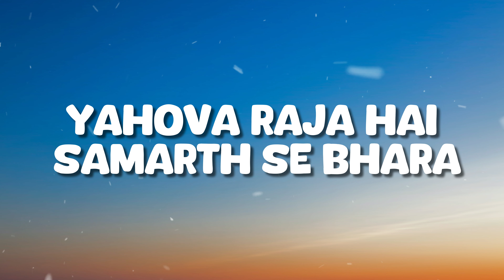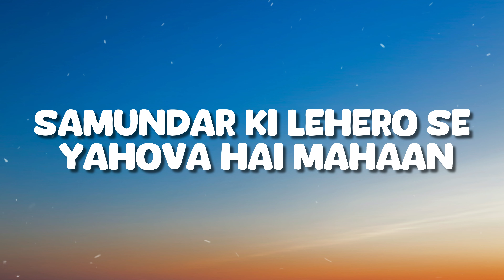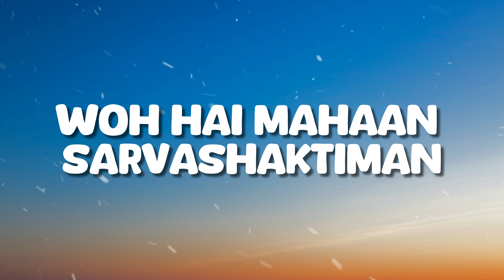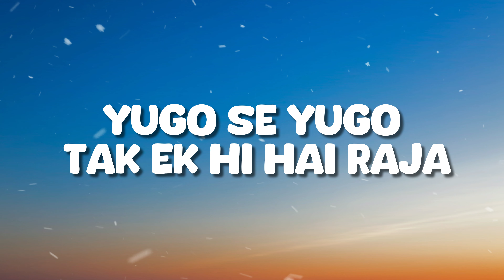Sadaa Raja - Ft. @JosephRajAllamOfficial & Ketki Allam | Nations Of Worship | Lyrics Video | 4K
Sadaa Raja Lyrics Video
Nations of Worship;
Producer - Ian Eskelin
Project Directors - Allen & Vandana Ganta
Brand Management - Nithin Raj
Content Strategy & Writing - Alisha Rallan Watson

Additional Indian Arrangements: Giftson Durai
Artists: Joseph Raj Allam, Ketki Allam
Composer: Joseph Raj Allam
Lyricist(s): Joesph Raj Allam, Ashish Borkar

Backup Singers: Zayvan Das, Sundeep Chinnam, Jevisha Mathias

Musicians -
Indian Percussions: Gouni Prabhu Kumar
Drums: Solomon Raj
Guitars & Mandolin: Sober Emmanuel
Bass: John Joshua
ElectricGuitar: Noel Bandari
Keyboard 1 & MD - Stephen Netto
Keyboard 2 & Backup Singing - Allen Ganta

Video Production:
ShutterGroove Productions

All content, except for the audio, is the sole property and creation of Emmanuel S Thomas YouTube Channel.